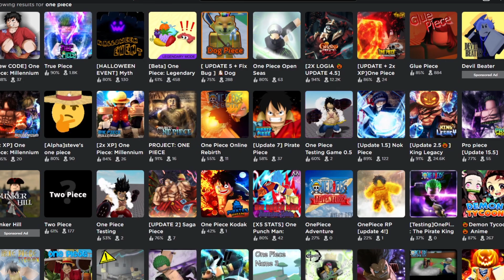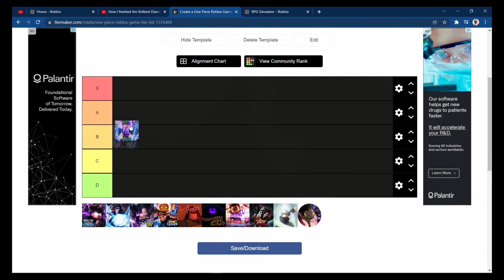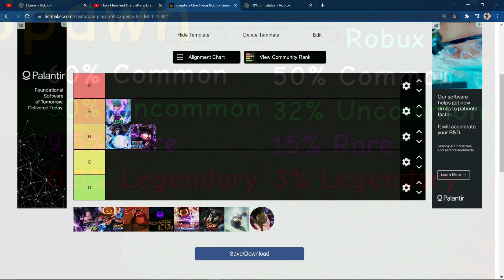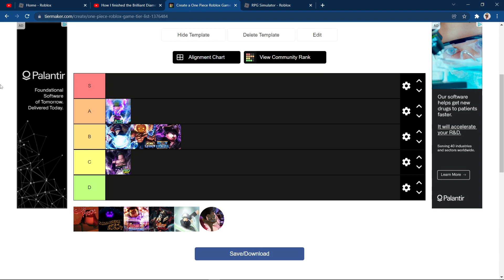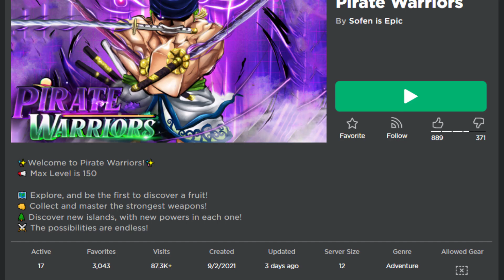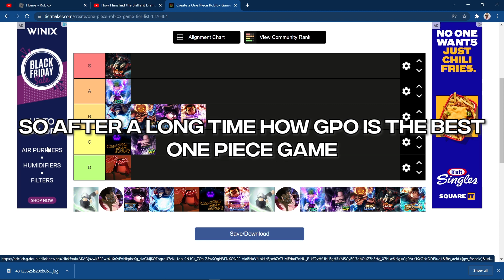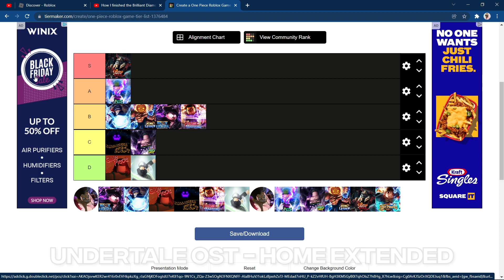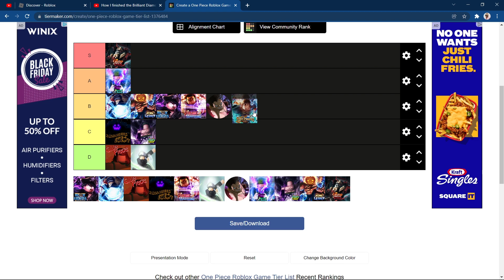ROBLOX ONE PIECE GAMES TIERLIST